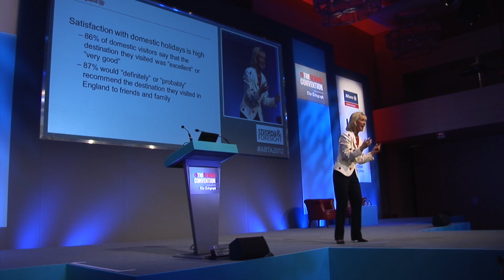The Travel Convention 2012: Day two highlights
Mark Tanzer, Chief Executive, ABTA, highlights the second day's business sessions at this year's Travel Convention in Turkey.